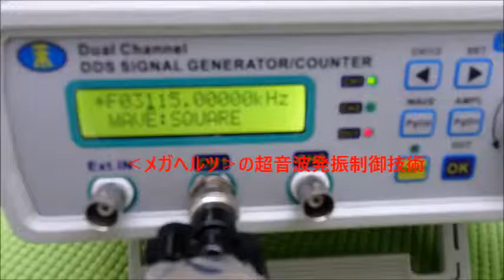表面弾性波を利用した超音波制御技術 ultrasonic-labo